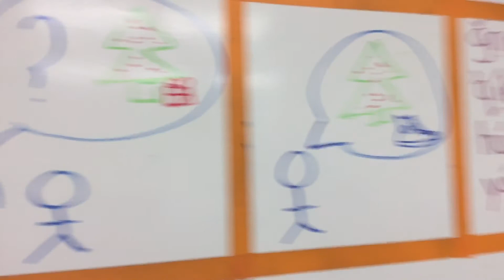Heiltsuk Language - What do you want for Christmas?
Question and answer in Heiltsuk.
What do you want for Christmas?
I want a bicycle.
I want sneakers.